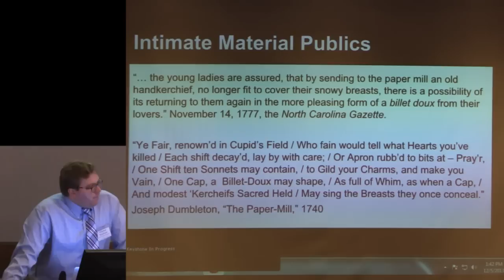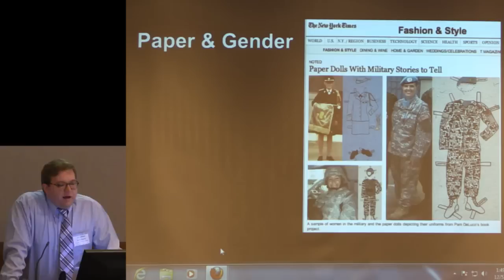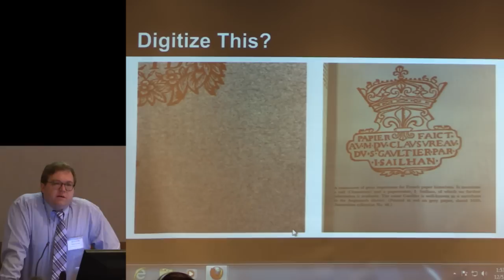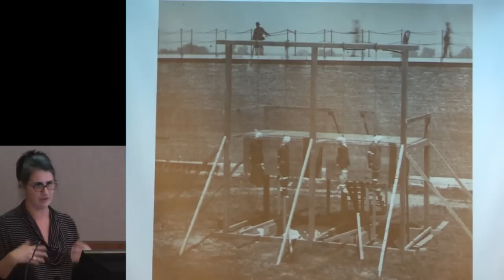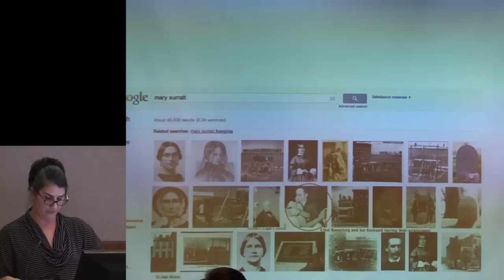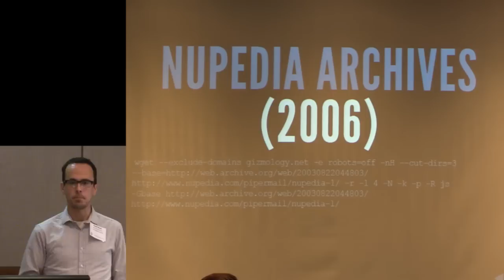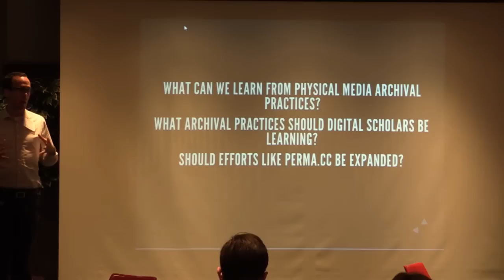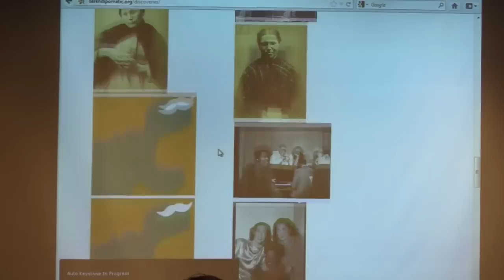NMALH "Technologies and/of Text" Roundtable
Session 3 of the "New Media in American Literary History" Symposium at Northeastern University, December 5-6, 2013.

Session 3, "Technologies and/of Text," comprised the following panelists and presentations:

Ryan Cordell (Northeastern), respondent
Jonathan Senchyne (Wisconsin), "Paper"
Madeleine Monson-Roson (UI Chicago), "Information Thinking"
Augusta Rohrbach (WSU), "Residue of History"
Joseph Reagle (Northeastern), "Bibliography and Bitrot"

"New Media in American Literary History" was cosponsored by the Andrew W. Mellon Fellowship of Scholars in Critical Bibliography at the Rare Book School the NULab for Texts, Maps and Networks and the Northeastern University Humanities Center The event was organized by Ryan Cordell (Assistant Professor, Northeastern University English Department) and Rhae Lynn Barnes (Ph.D. Candidate, Harvard University History Department).

"New Media in American Literary History"brought together "digital" and "analog" scholars interested in the history of American print media to discuss common questions, challenges, and identify potential collaborations. Our goal was to bridge the gap between digital and more "traditional" disciplinary work. The conference put scholars employing methodologies such as text mining, topic modeling, digital curation, and network analysis—in other words, "big humanities data"—into direct and productive dialogue with Americanist scholars, graduate students, and archivists employing well-established practices in book history, textual analysis, media studies, and critical bibliography in their work.